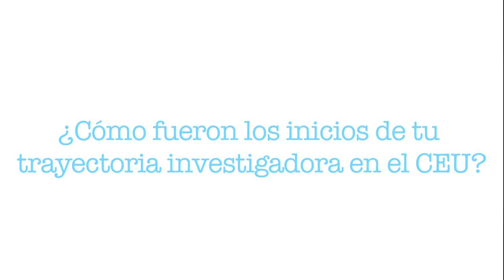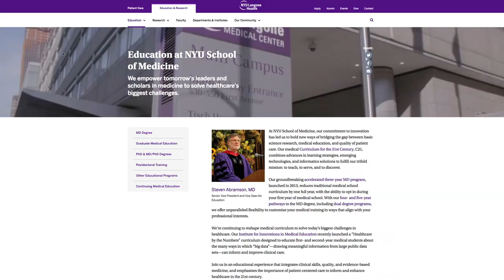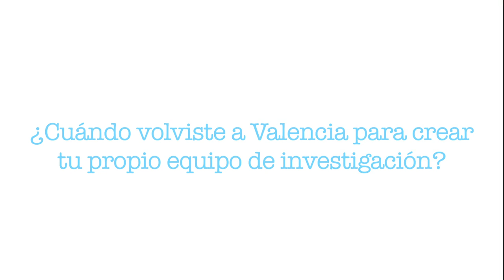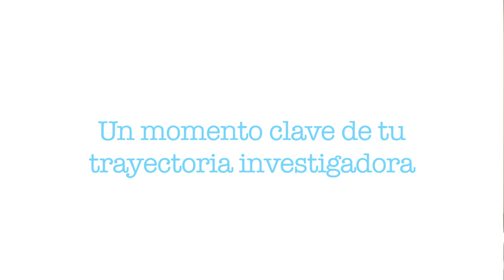Carles Úbeda: la trayectoria científica CEU-Nueva York-Valencia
Carles Úbeda estudió Veterinaria en la Universidad CEU Cardenal Herrera, pero descubrió en las asignaturas de ciencia básica su pasión por la investigación, gracias a su director de tesis, José Penadés, al que considera un excepcional científico. Tras doctorarse en el CEU en 2005, las publicaciones de los resultados de su tesis fueron de tal nivel, que le abrieron las puertas de la New York University primero, y del Sloan-Kettering Center, uno de los centros más prestigiosos de investigación sobre cáncer, después. Una impresionante trayectoria investigadora, que empezó en los laboratorios del CEU y que, tras sus estancias neoyorquinas, entre 2005 y 2011, le ha traído de nuevo a Valencia, para dirigir su propio laboratorio en FISABIO: estudia cómo la microbiota intestinal nos protege de las infecciones causadas por patógenos multirresistentes.
Invitado ahora al CEU como “ponente estrella” en la Jornada Predoctoral en Medicina Traslacional de CEINDO, Carles Úbeda, nos habla en este vídeo de la importancia de conectar la investigación básica con la clínica, los pacientes. También recuerda sus inicios como investigador en el CEU, en cuyos laboratorios se sintió como en familia, y anima a los actuales doctorandos a pensar mucho en sus resultados y a concentrarse en su trabajo, porque “la investigación depende de ellos”. Y porque no hay nada mejor que ese momento de tu experimento en el que puedes decir “ahora lo entiendo”. ¡Gracias por tu visita, Carles!